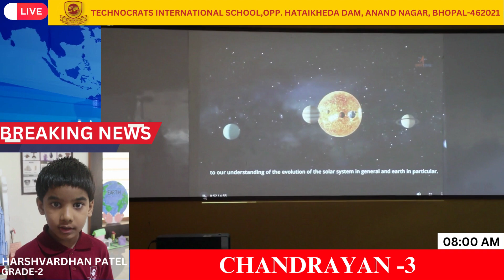TIS NEWS UPDATES : AUGUST